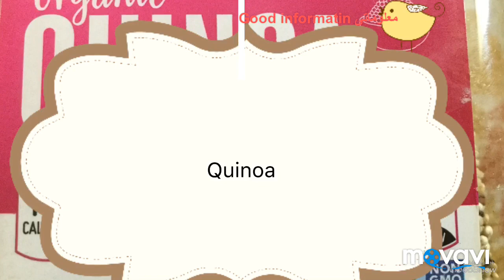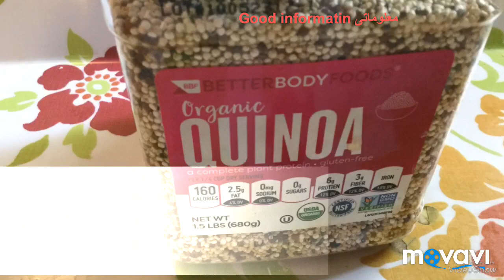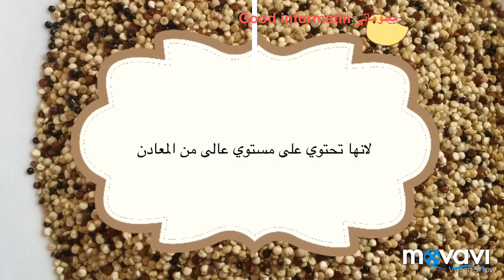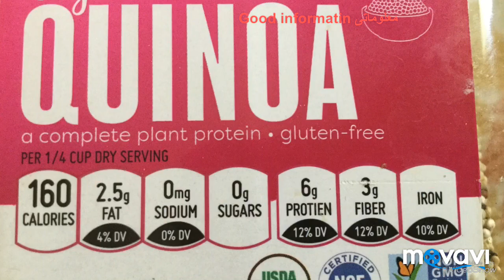الكينوا ما هى وشكل اشجارها وثمارها نتعرف عليها وعلى فوائدها واهميتهاquinoa وعلاجها للسرطان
الكينوا ما هى الكينوا ما شكل اشجار الكينوا ما شكل ثمار الكينوا اهميه الكينوا فائده الكينوا للجسالكينوا والسكري الكينوا وخفض الوزن الكينوا رالمناعه م